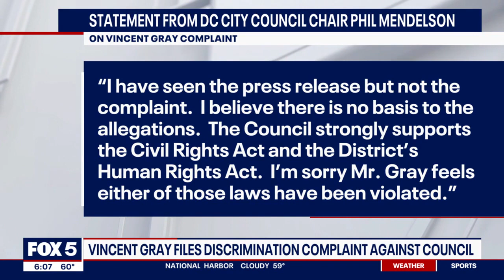DC council member, former mayor accuses Chair of discrimination, breaking the law | FOX 5 DC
DC Councilmember Vince Gray has accused Chair Phil Mendelson of discrimination and breaking the law after Mendelson reassigned committee chairs earlier this year. FOX 5's Katie Barlow tells us about the allegation.